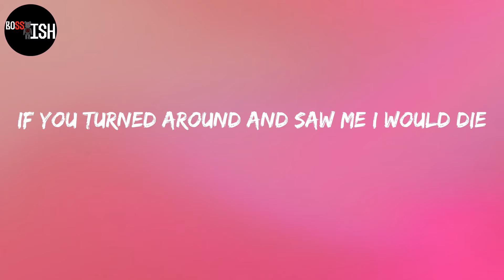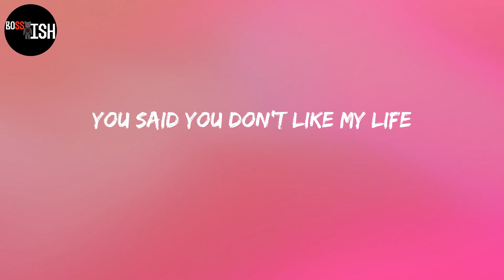Central Cee - Obsessed With You (Lyrics)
Lyrics:
Your hair's under my pillow, so I sleep (so I sleep)
And I'm dreaming of you leaving roses at my feet (Nastylgia) (at-at my feet)
I'm obsessed with you in a way I can't believe (believe, believe)
I hope a trap boy's your type (why?)
'Cause I don't have a nine-to-five (alright)
I get that your standard's high
But I'm not a random guy, I'm different (literally)
When I write my rhymes
You say you don't like that line, I'll switch it (calm)
You said you don't like my life
You said you don't like my guys, you're tripping (you're tripping)
I followed you
I followed you today, I was in my car (alright, alright)
I wanted to come see you from afar (at-at my feet)
Bad one and she photogenic (alright)
Instagram got a lot of impressions (uh-huh, uh-huh)
She think I might cheat and I don't need love
But I need some thug affection (literally)
Man, I got 21 questions (like 50)
In the trap with the cats domestic
She doin' lashes, somethin' cosmetic
They shot their shot, she read it
They slid in her DM with somethin' generic (huh)
She don't even like going out
Got a new outfit but nowhere to wear it (alright)
She think that I'm being disloyal
When I'm in the street with a couple of killys
(You ain't gotta) You ain't gotta worry 'bout none of these hoes
I'm grown, I'm done with these bitches
(Done with these bitches, done with these bitches)
And I'm dreaming of you leaving roses at my feet (at-at my feet)
Trap boy's your type
'Cause I don't have a nine-to-five (do you wipe them just for me, me, me, me, me?)
But I'm not a random guy, I'm different (I'm pleading on my knees, knees, knees, knees, knees)
You say you don't like that line, I'll switch it (it's your touch that I need, need, need, need, need)
When you wipe your tears, do you wipe them just for